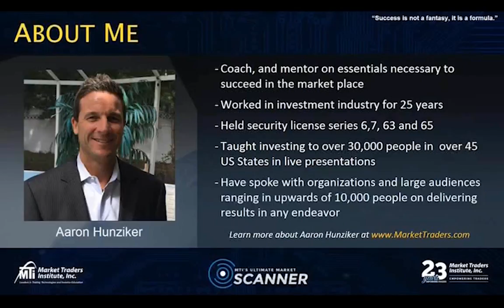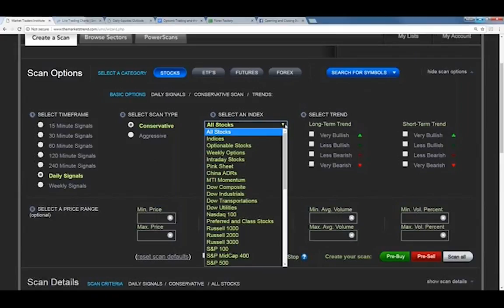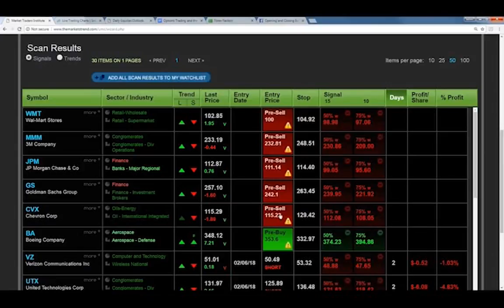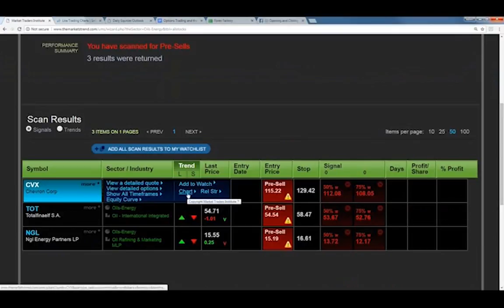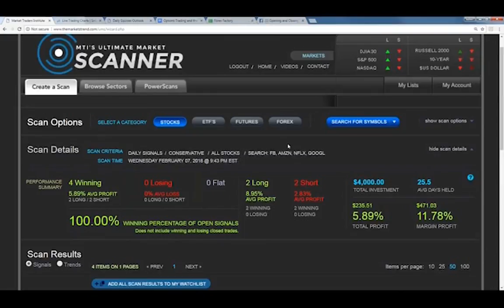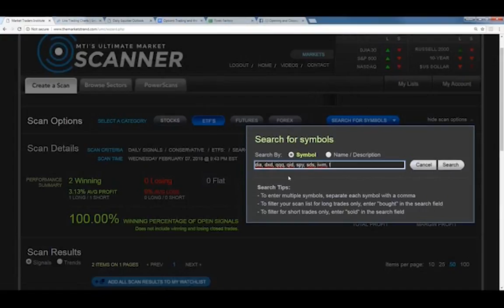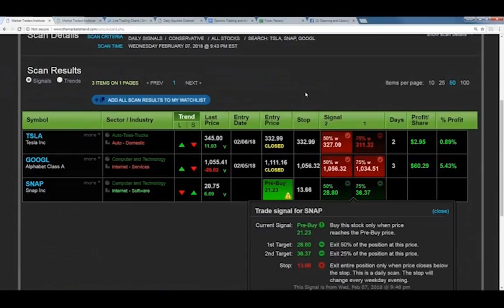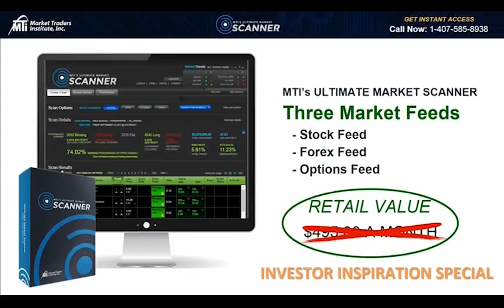How to Quickly Find Trade Setups Using A Simple 4-Step Technique | Kevin Dixon